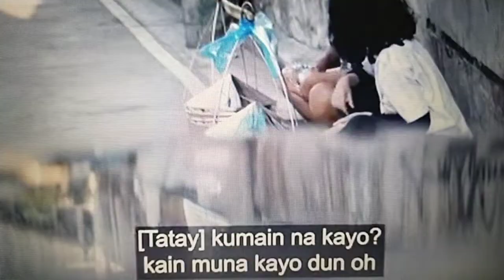*TOTOONG UGALI* IVANA ALAWI PINAIYAK NG STREET VENDOR? || JARYN'S VLOG